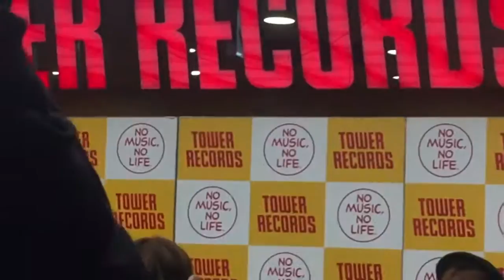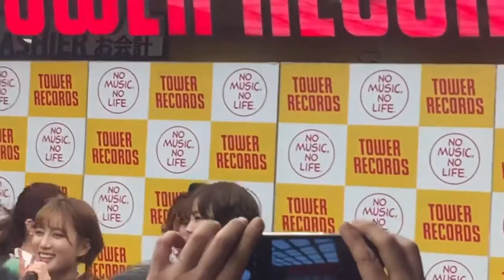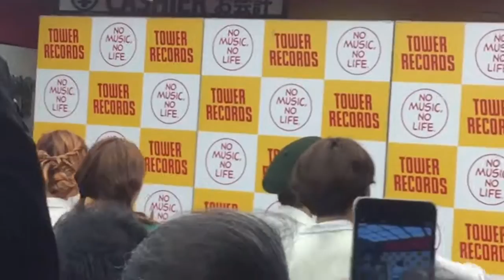160311 tahiti oppa you're mine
ら